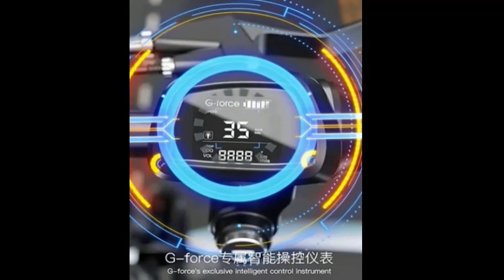G- Force Electric Bicycle Bike